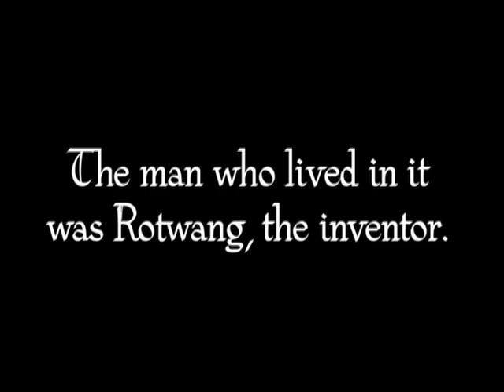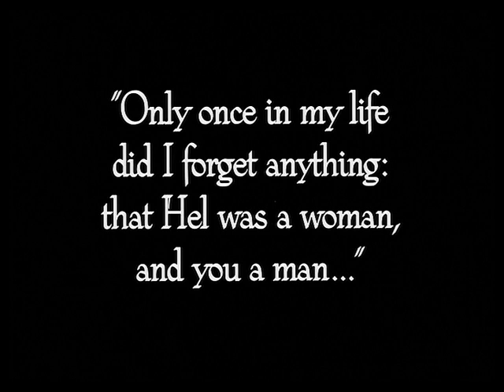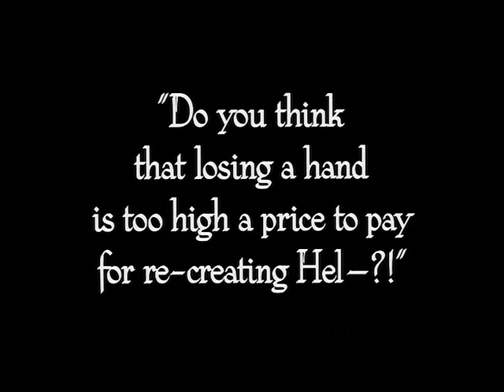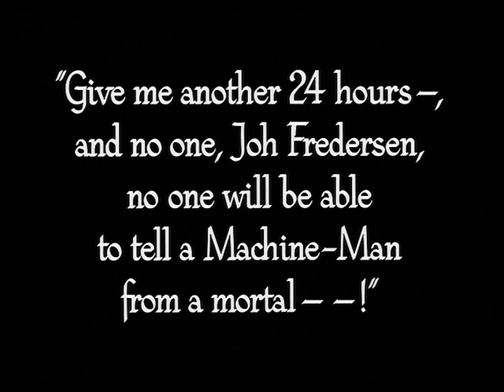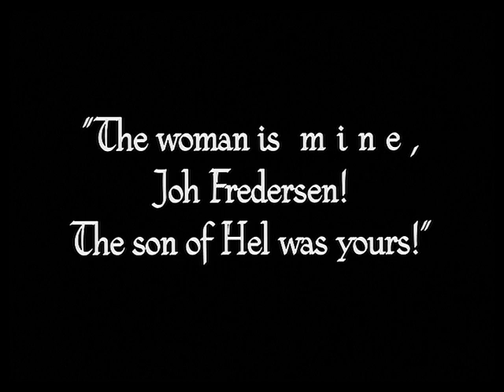Gottfried Huppertz: Metropolis (The Robot) (1927)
Another sequence from Fritz's Lang "Metropolis" showcasing Gottfried Huppertz's original music score.